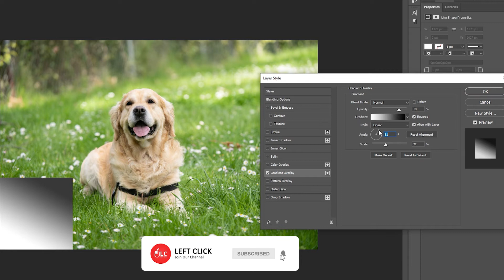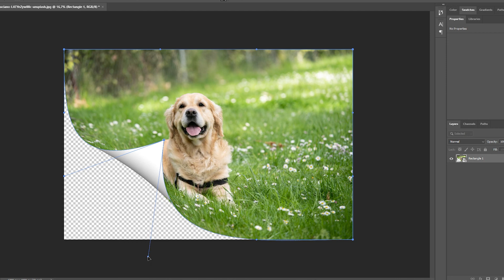Create a Page Curl Photoshop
Photoshop Page Curl Effect
Make A Page Curl In Photoshop

Merci.